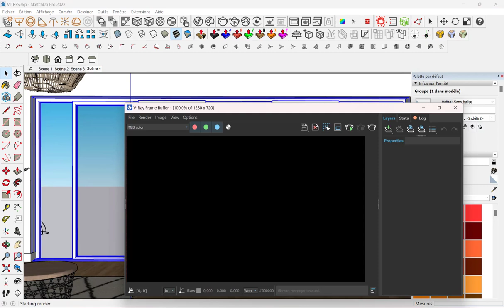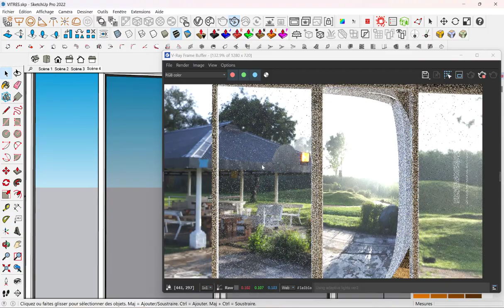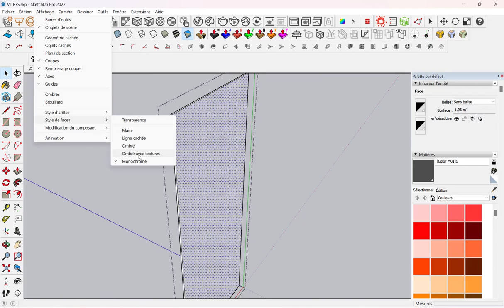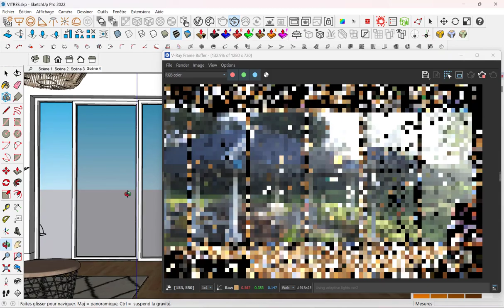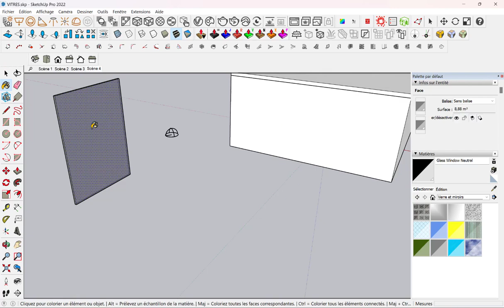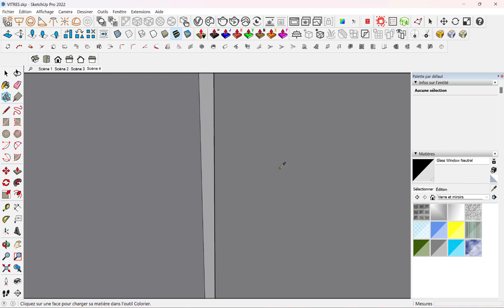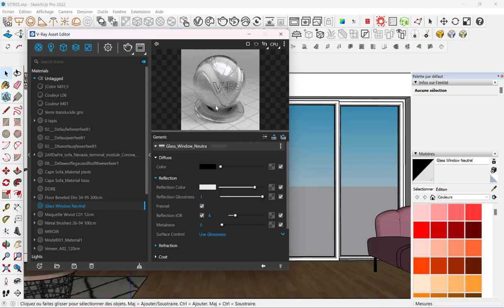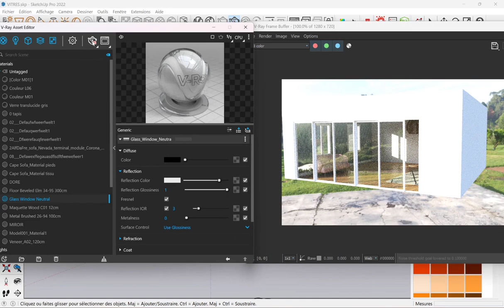4 PROBLEMES avec les vitres dans SketchUp et V-Ray !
Les rendus des vitres et des fenêtres avec V-Ray c'est parfois un vrai casse-tête quand on débute !

Il y plusieurs causes possibles à ces déformations et je les détaille dans ce tuto pour débutants SketchUp et V-Ray.

... La chaine à 5 ans déjà et je vous remercie d'être fidèle et de visionner mes vidéos !

                                                   💕🤩  MERCIIIII  !!! 😘❤️

👨‍🤝‍👩Inscrivez-vous à mes contacts, vous recevrez TOUTES mes formations pour bien débuter  et plein de conseils dans ce genre:

💗 Pour soutenir mon travail sur TIPEEE